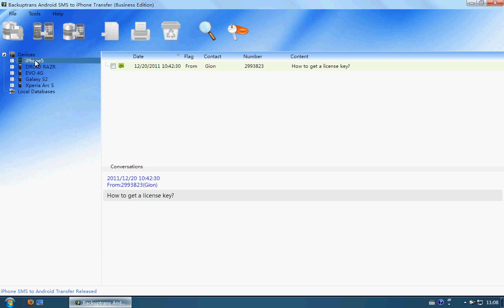Transfer SMS to iPhone 5 from HTC Desire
How to transfer SMS to iPhone 5 from HTC Desire? Backuptrans Android SMS to iPhone Transfer can help. Please refer to this tutorial.